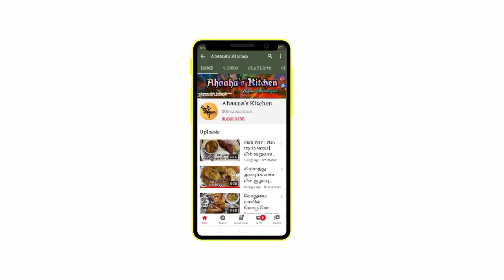சுவையான இட்லி பொடி செய்வது எப்படி? | How to make idly powder in tamil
உங்களுக்கு எது போன்ற வீடியோகள் வேண்டும் என்பதை கமண்ட்-ல்  குறிப்பிடவும்.

★★JOIN AHAANA'S KITCHEN CRAW with★★